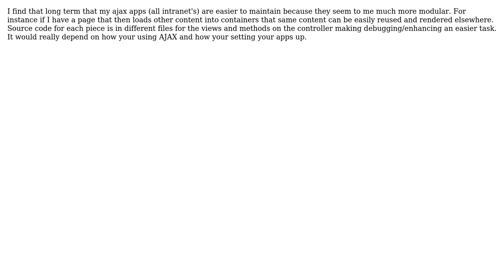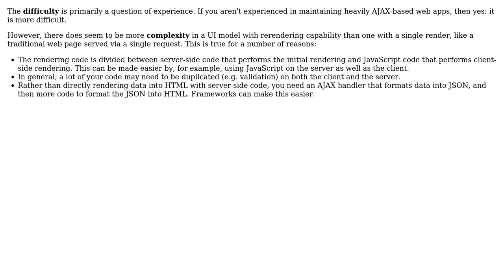Software Engineering: Is maintaining Heavily Ajax-Based Web Apps more difficult? (3 Solutions!!)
Software Engineering: Is maintaining Heavily Ajax-Based Web Apps more difficult?

With thanks & praise to God, and with thanks to the many people who have made this project possible! | Content (except music & images) licensed under CC BY-SA | Music | Images & others | With thanks to user Ominus user Matthew Rodatus user Erik and the Stack Exchange Network Trademarks are property of their respective owners. You are responsible for your own actions.